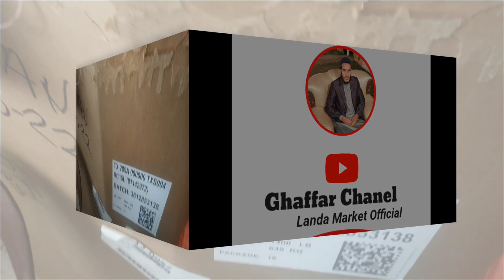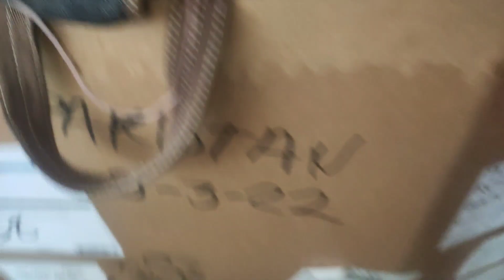Shershah American Direct Good Will Mix Pars Carton Mall |Ladies Pars & School Bags safari Mix Carton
My Name is Abdul Ghaffar Im from Karachi subscribe to My YouTube Chanel For more leatest videos Shershah Imported American Direct Tags Class Wear Mix Pars Carton Mall Top Quality School Bags Ladies Pars Sho Piece hand Bags Pouch Safari Bags Carton Mall Preloved Mix School Bags Carton Top Quality Branded School Bags safari Bags Mix Pars Hand Bags Carton Mall Reweave My WhatsApp Number